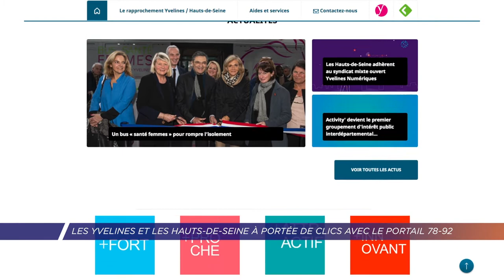Yvelines | Les Yvelines et les Hauts-de-Seine à portée de clics avec le portail 78-92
Rationnaliser leur organisation et partager plus facilement les informations départementales. Les Yvelines et les Hauts-de-Seine ont lancé hier un nouveau portail. 78-92.fr rassemble en une seule plateforme 250 dispositifs informant les habitants des avancées de la fusion mais aussi recensant les services et aides des deux départements.